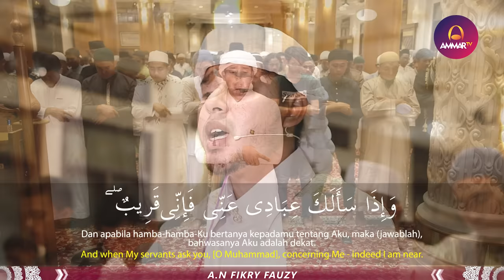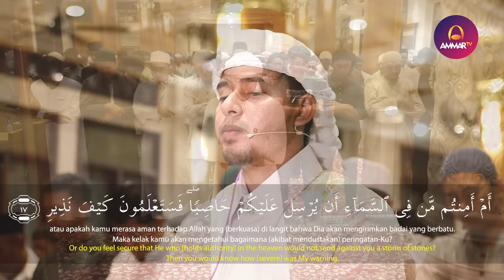SALIM BAHANAN | Al Fatiha & Al Baqarah 182 - 186 & Ali Imran 23 - 27 & Al Mulk 12 - 30 & Al Kautsar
🎥 MUROTTAL SALIM BAHANAN | Surat Al Fatiha & Al Baqarah 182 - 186 & Ali Imran 23 - 27 & Al Mulk 12 - 30 & Al Kautsar 🎥

Support by
Jagojet (Jagoan Gadget Indonesia)